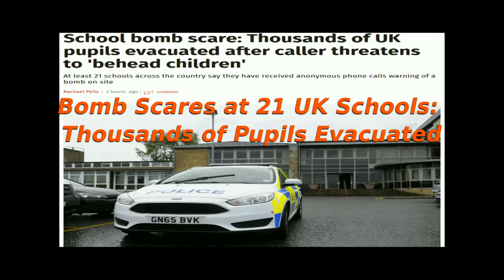UK Bomb Threats: 27 Schools/Thousands of Pupils Evacuated (Links provided)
Bomb Scares at 21 UK schools: Thousands of pupils evacuated.
News UK News Schools
Bomb threats to schools across Britain AND the US as 'robo' callers vow to 'behead and shoot children'
22:08, 23 MAY 2016 UPDATED 22:14, 23 MAY 2016

SOURCE 1: School bomb scare: Thousands of UK pupils evacuated after caller threatens to 'behead children'.

SOURCE 2: Bomb threats across UK schools on GCSE exam day as caller vows to 'behead and shoot children'.

Thousands of pupils across the UK have been forced to evacuate their schools amid a series of bomb scares from callers threatening to “take children’s head off”.

At least 21 schools have now admitted to receiving "panic inducing" warnings from an anonymous caller warning of a bomb on site – leaving teachers no choice but to pull students out of classrooms during GCSE examinations.

Canterbury Academy in Kent said it received a message saying that “the shrapnel will take children’s heads off”. Police were called to the site but were unable to find anything suspicious, causing many to believe the calls were a hoax.

According to Kent Police, Barming Primary school in Maidstone was also closed this morning after an “anonymous phone call”.

Two schools in Peterborough were also evacuated and a road was closed following a bomb threat.

Voyager Academy and Discovery Primary School were cordoned off by police.

One student said: Why put a bomb in discovery with children like it makes no sense.

“That really scared me I literally thought a bomb was going to blow up in front of us.”

Canterbury Academy head teacher Phil Karnavas said: “It's almost certainly a hoax but with what's happening across Europe I'm not prepared to take that gamble.”

He added that secretarial staff received “repeated” calls from an adult male claiming an explosive device was hidden in the school.

Police confirmed that an anonymous call was made at 10.13am and that the school was evacuated as a precaution.

The Cambridge News website reported a suspected hoax bomb threat at Mayfield Primary school, and Emsworth Primary School in Surrey has been evacuated with staff and children moved to a neighbouring school as police probe a bomb threat.

Emsworth headteacher Kate Fripp told local news website UKNIP: “There has been a security incident at Emsworth Primary School today.

“All children are safe and are at Glenwood School receiving refreshments.

“The police are on the school site and we expect to be allowed back in within the hour.”

Whiteley Primary and Kingsham Primary schools, also in Peterborough ,have issued security alerts, according to the website.

Children were sent home from Wootton Upper School in Bedfordshire, police said.

Meanwhile Oulder Hill School and Redwood School in Rochdale were evacuated after calls warning of a “suspicious package“.

Greater Manchester Police say they were called this morning and are still on the scene.

The following schools have evacuated pupils as a result of bomb alerts

•    Canterbury Academy, Kent

•    Barming Primary School, Maidstone

•    Voyager Academy, Peterborough

•    Discover Primary School, Peterborough

•    Wootton Upper School, Bedfordshire

•    Redwood School, Rochdale

•    Oulder Hill School, Rochdale

•    Emsworth Primary School, Hampshire

•    Kingsham Primary School, Chichester

•    Whiteley Primary School, Fareham

•    Rosebrook Primary School, Stockton

•    Cranmere Primary School, Surrey

•    Mayfield Primary School, Cambridge

•    Blacon High School, Cheshire

•    Crabtree Farm Primary School, Nottingham

•    Lindisfarne Middle School, Northumberland

•    Charville Primary School, Middlesex

•    Dafen Community Primary School, Llanelli

•    Pinhoe Primary School, Essex

•    Middleton Primary School, Leeds